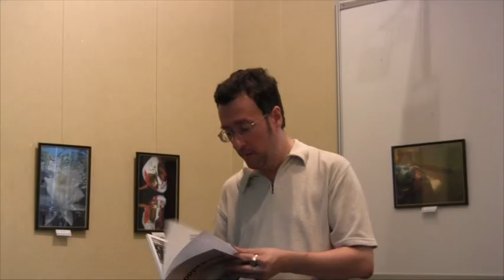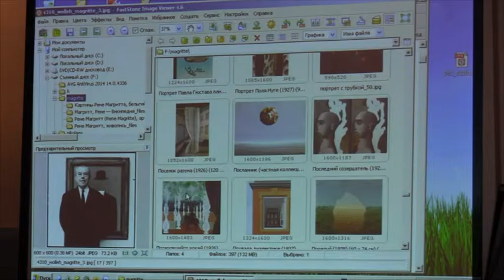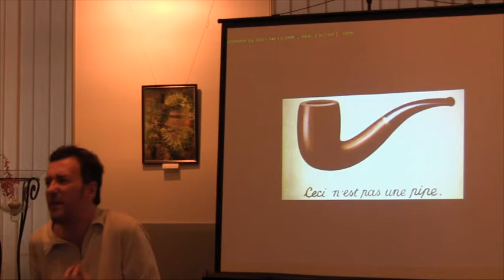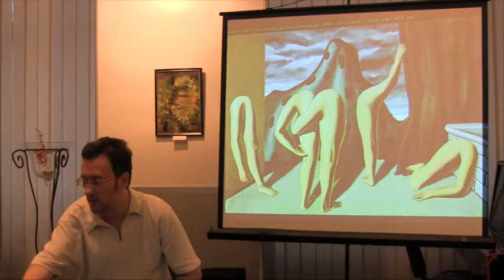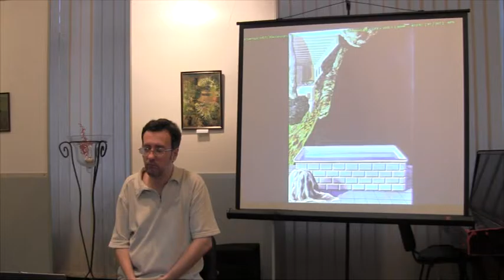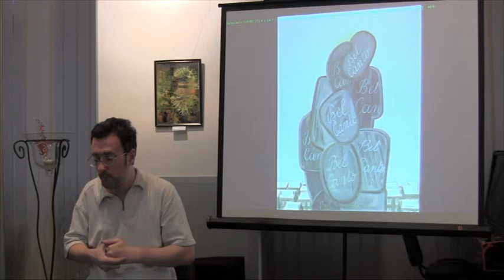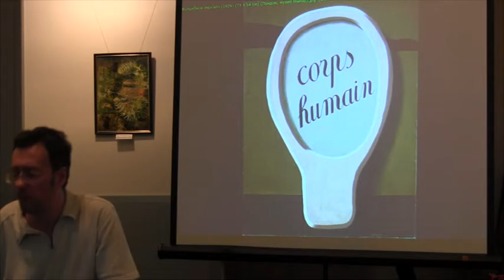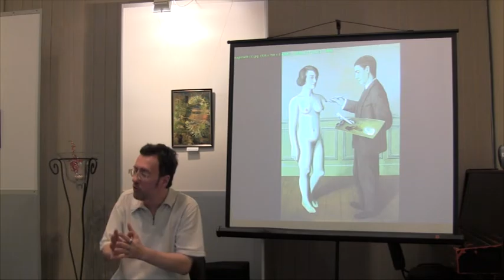Лекция искусствоведа Олега Коваля «Загадки Магритта»